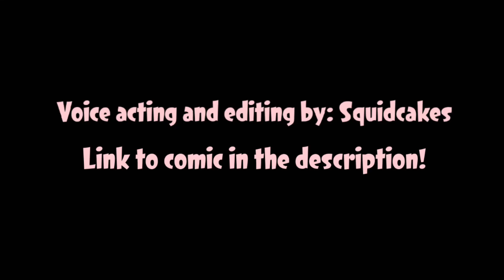The Inkling Variant [Splatoon COMIC DUB]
That woomy wasn’t supposed to get an A on that test…

Cast🎬:
Voice acting and Editing: Squidcakes

Comic📒:
Cringe Comic #3 [I don’t know who made the comic 😔. Their account got deleted unfortunately]

Let’s be friends!